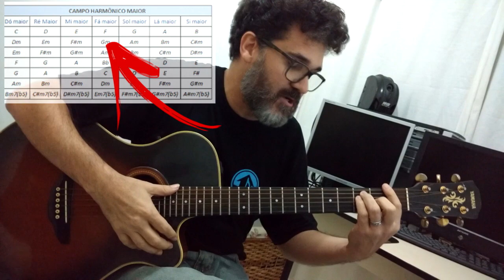COMO TIRAR / TOCAR MUSICAS DE OUVIDO FACIL PARA INICIANTES O SEGREDO PROF CLÓVIS YOU TUBE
artista - titulo TRATA-SE DE UMA AULA DE VIOLÃO FÁCIL  CONTENDO A CIFRA E LETRA CORRETA.
EXPLIQUEI COMO TOCAR RÁPIDO ESSA MUSICA DE artista,USANDO POUCOS ACORDES. ESTA VÍDEO AULA É PARA INICIANTES  E TEM VERSÃO  COMPLETA - YouTube

NESTA AULA DE VIOLÃO APRESENTO titulo DE autor. USEI UMA BATIDA FÁCIL PARA VC TOCAR RÁPIDO. ESTA MÚSICA DO estilo.ESTE VÍDEO DO YUTUBE INCLUI INFORMAÇÕES PARA INICIANTES INTERMEDIÁRIOS E AVANÇADOS.

**QUER FAZER  AULAS AO VIVO COM O PROF.CLÓVIS VIA WATHSAPP ?